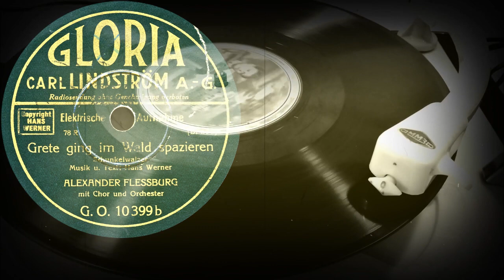Grete ging im Wald spazieren, Schunkelwalzer - ALEXANDER FLESSBURG mit Chor und Orchester (1932)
Поддержка проекта
Grete ging im Wald spazieren
Schunkelwalzer
Musik und Text: Hans Werner
ALEXANDER FLESSBURG
mit Chor und Orchester
Оцифровка грампластинки
GLORIA (Германия) 1932 год
Выходные данные: G.O.10399 b  [Bi 837]
Гравировка: (₤) BI 837
Кривая воспроизведения Audacity: Telefunken